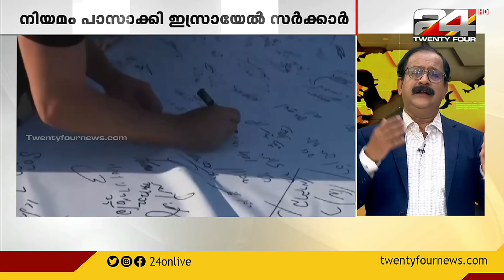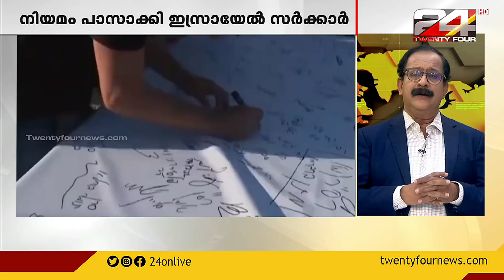കോടതിയുടെ അധികാരം വെട്ടികുറച്ചു; നിയമം പാസാക്കി ഇസ്രായേൽ സർക്കാർ | International News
കോടതിയുടെ അധികാരം വെട്ടികുറച്ചു;  നിയമം പാസാക്കി ഇസ്രായേൽ സർക്കാർ | PP James | International News